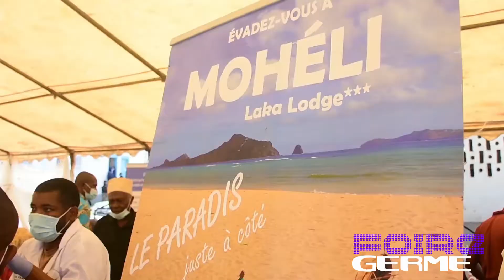Broadcast 2021 By Mnara Com